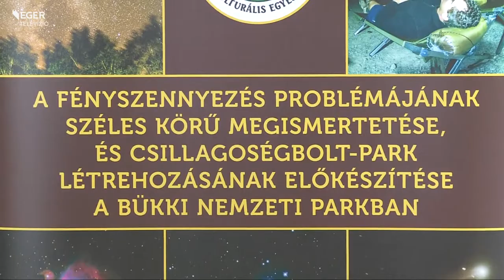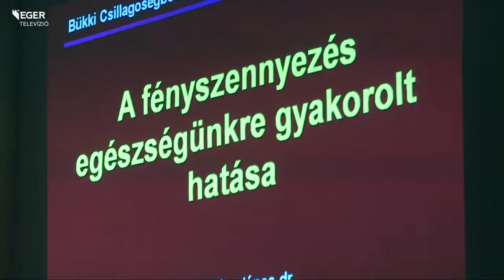Csillagoségbolt-park - 2015.06.19.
Bemutatókat tartanak, lámpatesteket cserélnek, felmérik a Bükki Nemzeti Park területét, hogy hol mekkora a fényszennyezés – többek között ezt tartalmazza a Kaptárkő Természetvédelmi és Kulturális Egyesület projektje. Az is céljuk, hogy megismertessék a fényszennyezés által okozott problémákat, szeretnék, ha a Bükkben is Csillagoségbolt-park lehetne.